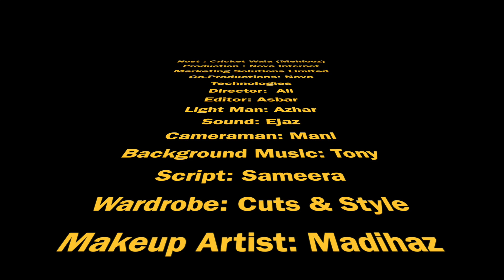Peshawar Zalmi Top Batsman Team Preview PSL 2018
In this video We Discuss About Peshawar Zalmi Top and very best Batsman of both the teams with  Team Preview PSL 2018.

We will Discuss About PSW Zalmi Top and very best Batsman of both the teams with some of the very dependent players Team Preview PSL 2017.
in this video we will discuss about the complete batsman squad of Pehsawar Zalmi.

Kamran Akmal
A Pakistani Wicket keeper
Muhammad Hafeez
A Pakistani cricket team batsman
Haris Sohail
Famous Pak Player
Eoin Morgan
Well know England player
Tamim Iqbal
Blangladeshi Cricket Team player
Shakib ul hassan
Banglali Cricket player
Marlon Samuels
Key players of West Indies.
the Above mentioned players are discussed in this Video Their complete strengths and chances of players with respect to performance of the event.